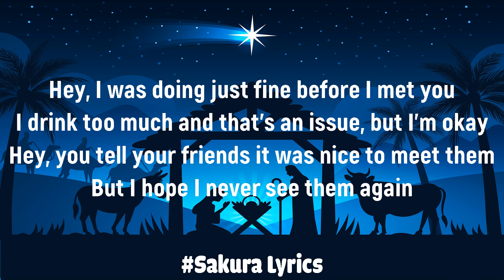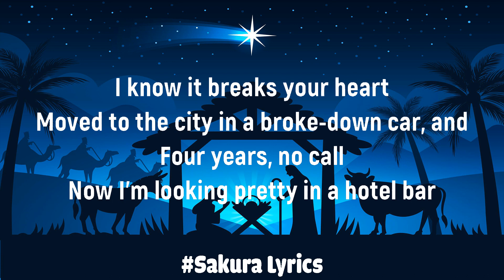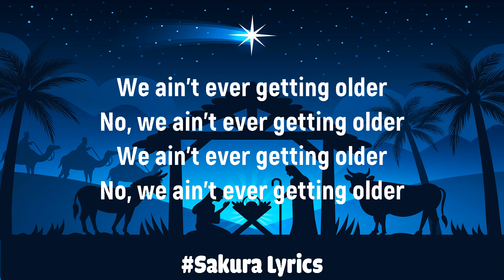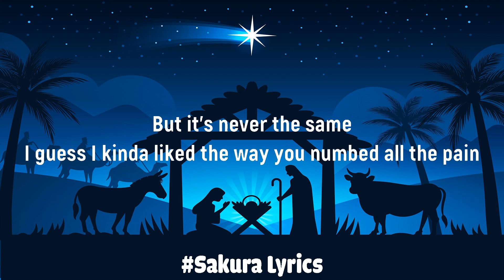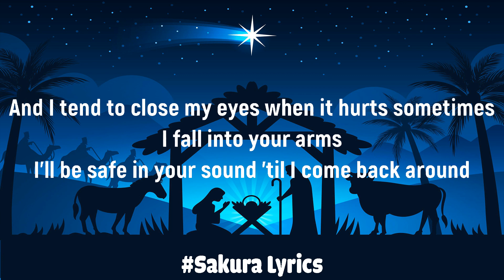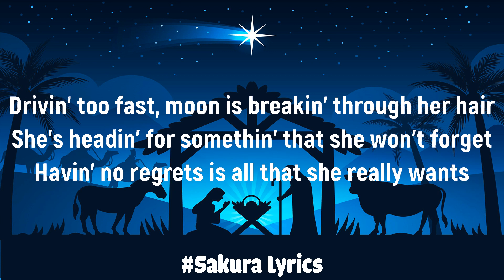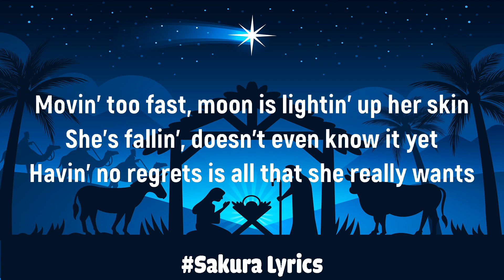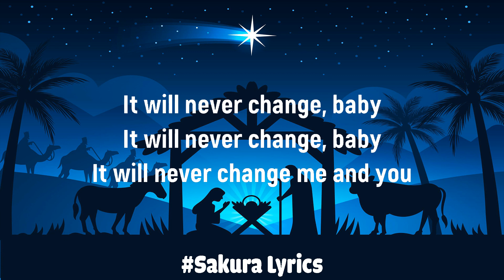The Chainsmoker - Closer (Lyrics) | Lewis Capaldi, One Direction, Troye Sivan,… (Mix)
"Closer"
(feat. Halsey)

Again

OK